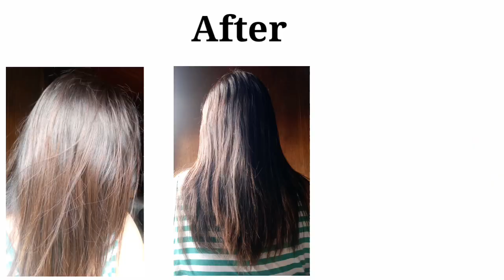MURANG HAIR COLOR FROM WATSONS!! MAGANDA BAH??🤔🤔 ||Ann Brigoli